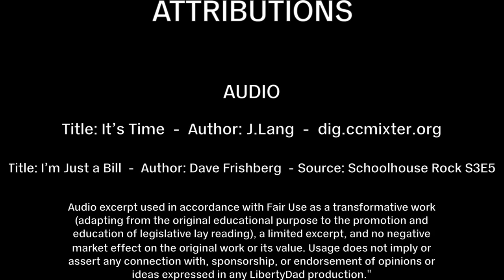S2E25 (60) - What Libertarians Want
Often people post an image, video or comment with the suggestion that this is what libertarians want. It's often wrong. In this episode I draw from a recent example, and bring in two other examples to discuss how people get the position of drugs and guns with libertarians wrong, and how to address it.

2:07 - Episode Topic

Unfortunately, I had a busy week and was unable to make time to read and research any bills.